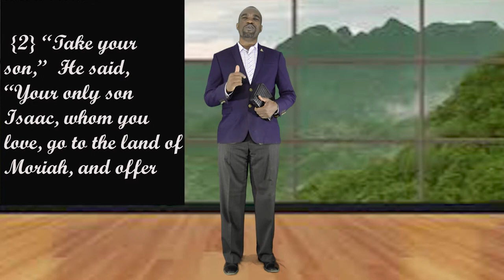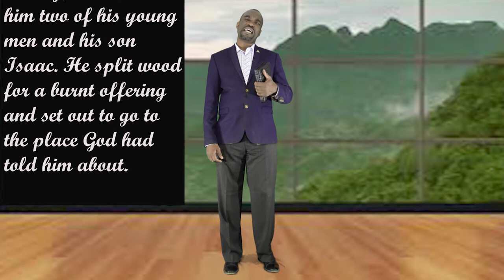Devotional: God tests those He Loves.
Draw 5 lessons on how God tested Abraham for our application and be inspired.